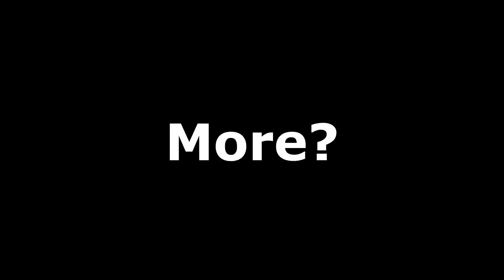"At last, I've Made This Kids Dream Come True!!!"